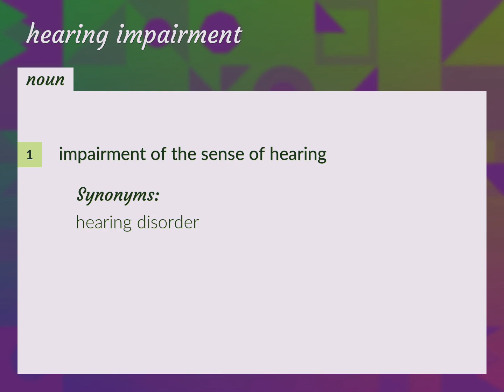Hearing impairment | meaning of Hearing impairment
What is HEARING IMPAIRMENT meaning?